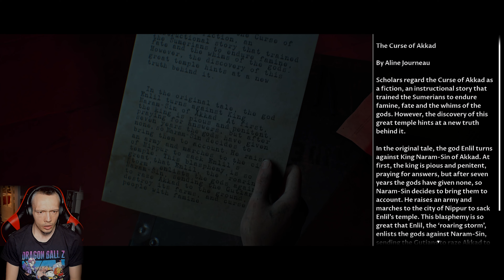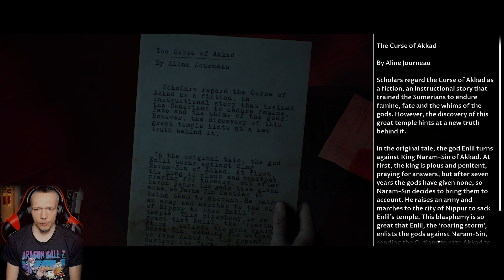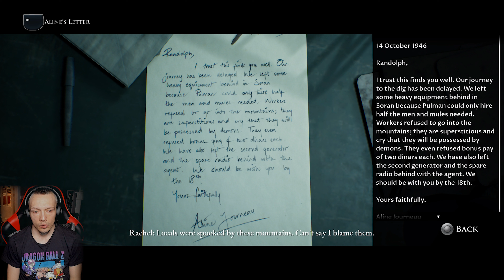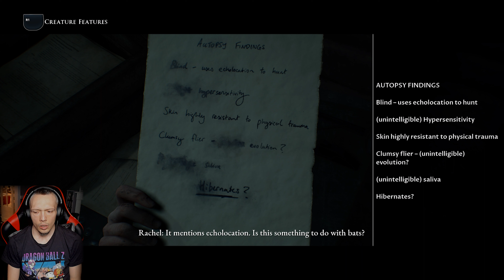HOUSE OF ASHES | PS5 | Part 3 | WHAT IS THIS CRAZY PLACE!! (FULL GAME)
In this video of HOUSE OF ASHES - Part 3 | WHAT IS THIS PLACE, The team fall down into some type of tomb. Which looks really old and there some crazy things that kicks off. They start see weird monsters.

I also wanna say if you wanna check out my friends YouTube channels they have recently started so go and support them thanks phoenix Family :)